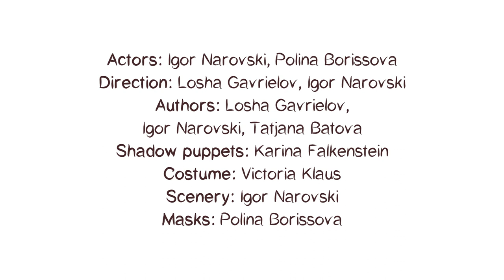The Legend of Samurai Show. Trailer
The Legend of Samurai Show.

A clown performance for the inner child of every age.

Language: Non - verbal

Two obviously different characters. The Samurai and his clumsy assistant Berta let us dive with a smile and tears into the poetic and mystical japanese world (or how they imagine it..)
Samurai has a dream to become a hero, a real hero. Berta, by believing in his idea of himself as a great Samurai, actually makes his wish come true.
Like Don Quixote and Sancho Panza, they travel together, despite all their difference. The public becomes witness of all the trials of the Samurai life.

Video Montage: Maksim Gurevich